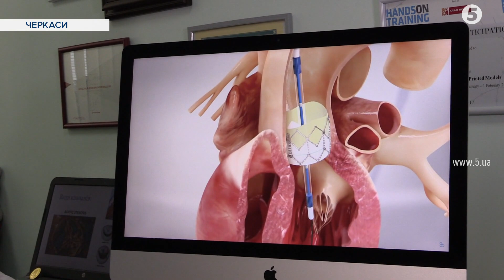Без розрізів та зупинки серця. В Черкасах провели першу заміну серцевого клапана на штучний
Без розрізів і зупинки серця. У Черкасах вперше замінили серцевий клапан за сучасною методикою. Його імплантували просто у працююче серце. Раніше такі втручання робили лише у найбільших інститутах, тепер методику опанують і в менших обласних центрах. У Черкасах першою прооперували 60-річну жінку. За 4 дні після операції вона вже почувається чудово і хоче додому. З пацієнткою спілкувалася Яна Лимаренко.